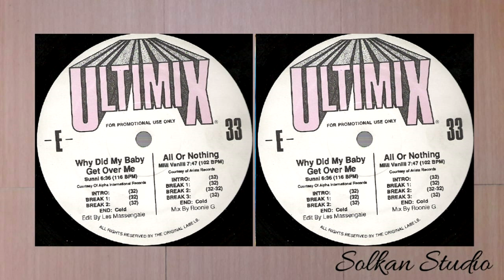Milli Vanilli - All Or Nothing [Ultimix]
Vinyl Session
Vinyl, 12", 33 ⅓ RPM, Compilation, Promo
Released : 1990
Country   : US
Genre      : Electronic, Funk / Soul, Pop
Style        : House, New Jack Swing, Rhythm & Blues, Electro, Freestyl